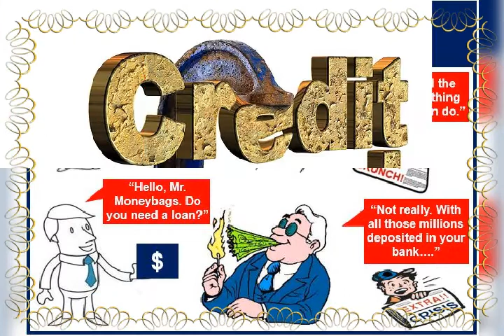26 February 2020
Credit crunch by SLEEPING RUDE BoY, from the album CoRNeD BeeF iSLaND